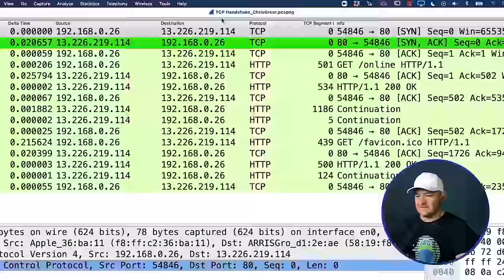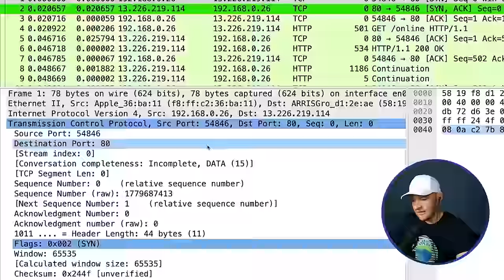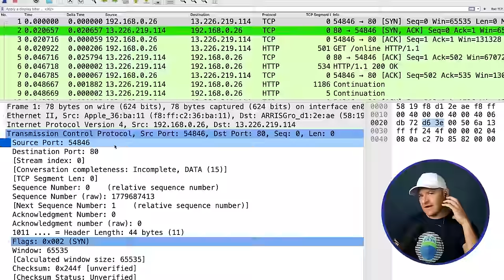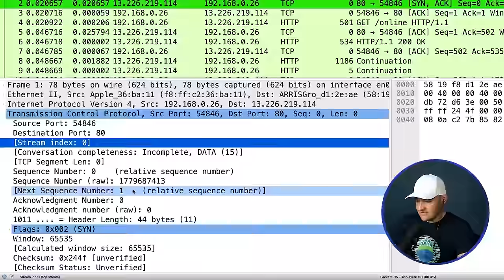How TCP really works // Three-way handshake // TCP/IP Deep Dive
You need to learn TCP/IP. It's so much part of our life. Doesn't matter if you are studying for cybersecurity, or networking or something else. Learn TCP/IP.

// MENU //
00:00 ▶️ Intro
01:32 ▶️ The beginnings of TCP
03:57 ▶️ Three way handshake
07:20 ▶️ SYN meaning/explanation
08:50 ▶️ Port numbers
09:58 ▶️ What actually happens in the handshake
14:19 ▶️ Common starting TTL values
15:04 ▶️ Why we need SYN numbers
16:11 ▶️ What actually happens in the handshake (cont'd)
19:00 ▶️ Q&A (SYN,SYN-ACK,ACK - Sequence numbers - Increments - Tips)
33:01 ▶️ History of TCP
34:44 ▶️ TCP options
36:56 ▶️ TCP flags
41:53 ▶️ TCP Window - window size and scale
59:04 ▶️ MSS (Maximum Segment Size)
59:49 ▶️ SACK (Selective Acknowledgement)
01:00:13 ▶️ Conclusion

// MY STUFF //

wireshark
wireshark tcp
packet analysis
tcp
tcp/ip
ccna
ccnp
tcp handshake
tcp syn
tcp syn ack
ccie
tcp ip
cisco ccna